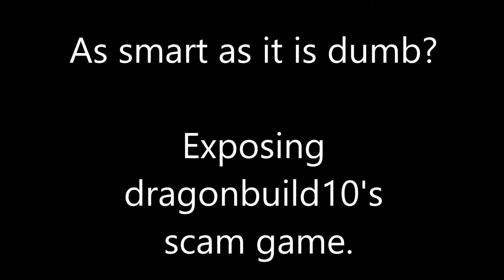Exposing dragonbuild10 | w/ Rob